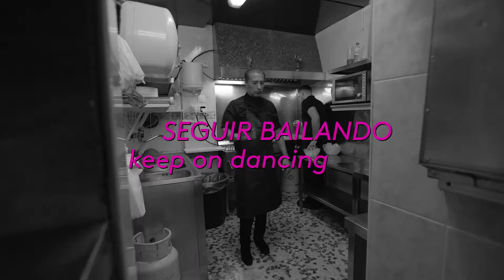Israel Galván: Maestro de Barra - On Demand Teaser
Israel Galván
Maestro de Barra
Servir el Baile
On Demand Through May 31

One of the world’s leading flamenco artists, Israel Galván was described by the The Evening Standard as “achieving the near impossible feat of embodying flamenco’s ‘duende,’ or demon, while avoiding cliches.” His lightening-fast and passion-fueled dancing scorches the stage wherever he performs and he has reinvented flamenco for a new generation.